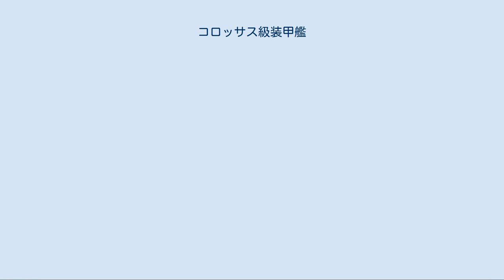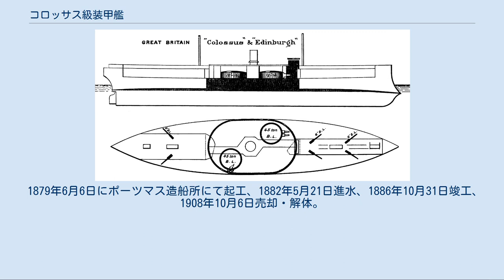コロッサス級装甲艦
コロッサス級装甲艦（コロッサスきゅうそうこうかん、Colossus class Ironclads）は、イギリス海軍の装甲艦の艦級。
コロッサス・エジンバラの2艦があり、いずれも1878年～79年度計画で建造された中央梯形配置砲塔艦である。
 1艦尾方向から見た2番艦エジンバラ。
 本級はイギリス海軍が自国の沿岸防衛のために建造した砲塔装甲艦である。
前級のエイジャックス級装甲艦の改良型である。
 本級の特徴は、イギリス主力艦で初めて主砲（30.5cm砲）を後装填式とし、また当時は鉄製が一般的であった船体をすべて鋼鉄で造り、砲塔も舷側装甲も複合装甲として防御力を高めたことである。
 しかし、相変わらず主砲をボイラー室を挟んで配置する梯形配置を採用し続けた事や、水面からあまり高さのない乾舷など、沿岸モニター艦から設計が脱却し切れていない面も見られる。
 本艦の基本構造は平甲板型船体の装甲フリゲートで、艦首水面下に衝角を持ち、前部マスト後部に船橋を持つ艦橋が配置され、船首楼は艦橋の後部で終了し、そこから甲板1段分下がって、船体中央部に1本煙突が配置され、煙突を前後に挟む形で「アームストロング Marks I 30.5cm（25口径）後装填砲」を2門ずつ収めた円柱状の連装主砲塔2基が左右互い違いに配置されていた。
その後部に甲板1段分上がって後部マストが立ち、後部甲板上には艦載艇が置かれ、後部マストの基部に付いたボート・クレーンにより運用された。
 主砲は「アームストロング Marks I 30.5cm（25口径）後装填砲」を採用した。
その性能は324kgの砲弾を、最大仰角12.5度で8,600mまで届かせられた。
この砲を新設計の連装砲塔に収めた。
俯仰能力は仰角12.5度・俯角3度である。
旋回角度は単体首尾線方向を0度として左右170度の旋回角度を持つ、主砲身の俯仰・砲塔の旋回・砲弾の揚弾・装填は主に水圧で行われ、補助に人力を必要とした。
発射速度は3分間に1発が発射できた。
 1879年6月6日にポーツマス造船所にて起工、1882年5月21日進水、1886年10月31日竣工、1908年10月6日売却・解体。
 1879年3月20日にPembroke造船所にて起工、1882年3月18日進水、1887年7月8日竣工、1910年10月11日売却・解体。